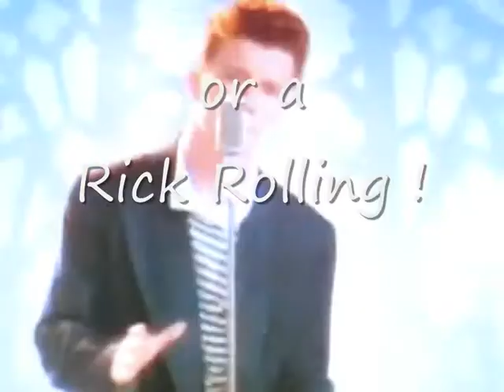Unboxing of HTC Mozart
Jacob unboxes a HTC Mozart